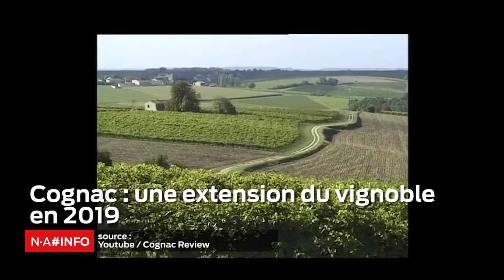N-A INFO - Vendredi 26 octobre